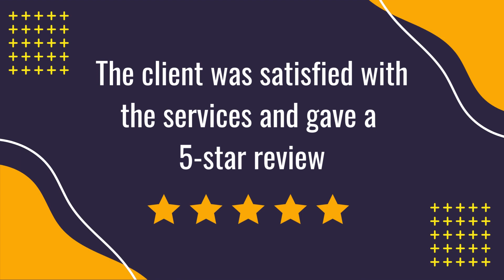Client - Zeeshan Ahmad - Baghbanpura